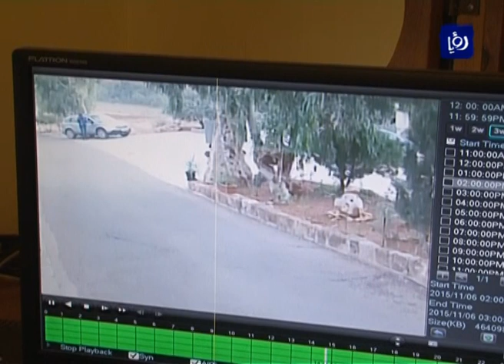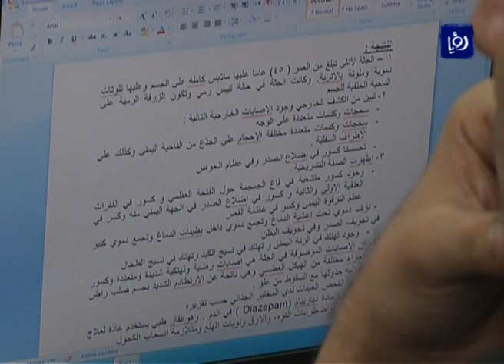وزير الداخلية: الفتاتان السلطي كانتا تتعرضان لضغوط نفسية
قال وزير الداخلية سلامة حماد خلال مؤتمر صحفي إن الفتاتين ثريا وجمانة سلطي اللتين توفيتا بعد أن ألقيتا بنفسيهما من فوق عمارة جنوب عمان قبل أيام كانتا تتعرضان لضغوط نفسية.
تقرير: جورج برهم.